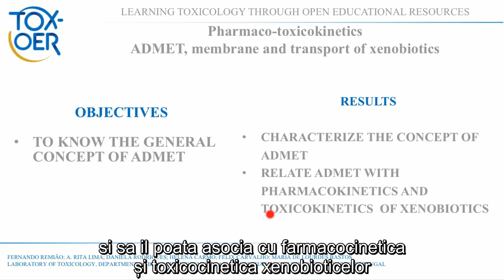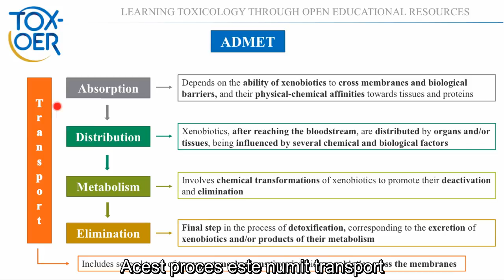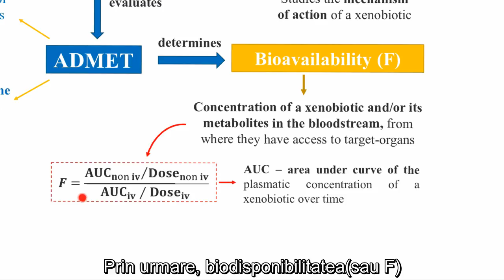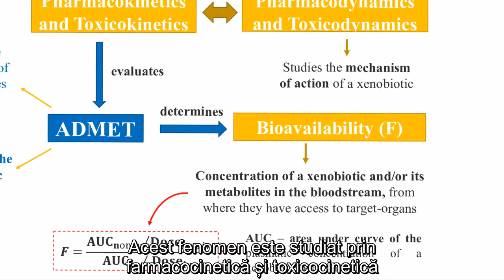2 1 1 RO